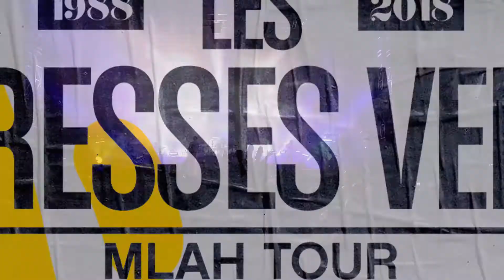Festival Rock in Évreux édition 2018 - Programmation des artistes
Programmation des artistes du festival Rock in Évreux by GHF 2018.